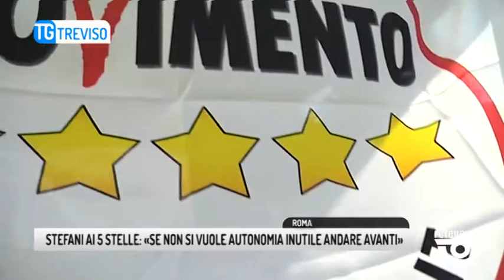TG TREVISO (11/07/2019) - STEFANI AI 5 STELLE: «SE NON SI VUOLE AUTONOMIA INUTILE ANDARE AVANTI»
TG TREVISO (giovedì 11 luglio 2019) - Erika Stefani è visibilmente contrariata quando esce da palazzo Chigi, a vertice sull'autonomia sospeso tra le tensioni. I 5 Stelle tirano in ballo le gabbie salariali, gli incentivi di fatto che la Lega chiede di poter offrire agli insegnanti per farli restare nel territorio una volta assunti. Principio ingiusti, o tutti o nessuno, e l'autonomia, che tre giorni fa sembrava a portata di mano, si blocca. E tra Lega e 5 Stelle cala nuovamente il gelo. Difficile comprendere come l'ostilità dei 5 Stelle sia superabile, i leghisti, dai vertici alla base, salgono sulle barricate. All'incontro il premier Giuseppe Conte getta acqua sul fuoco: si va avanti ribadisce, poi, in una successiva conferenza stampa, ribadisce i suoi paletti. Ed è l'ennesima doccia fredda della giornata.